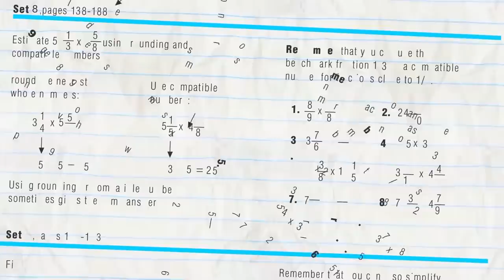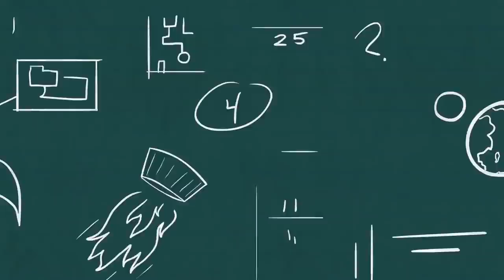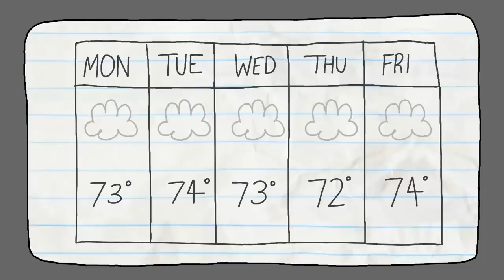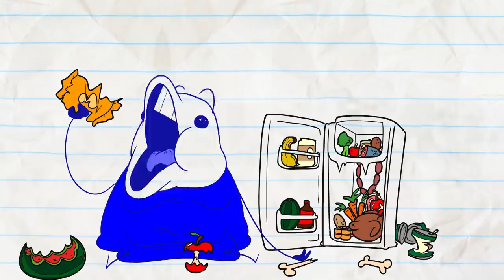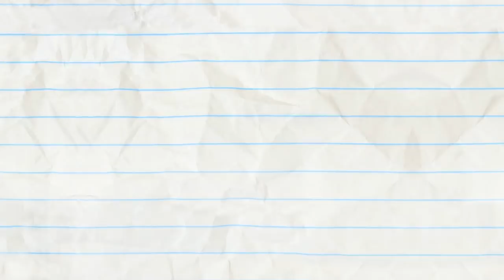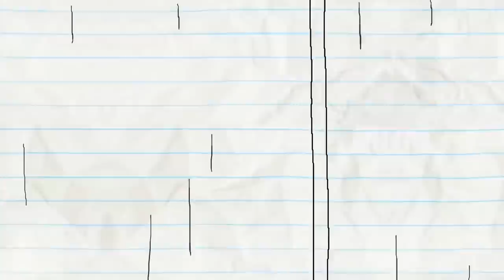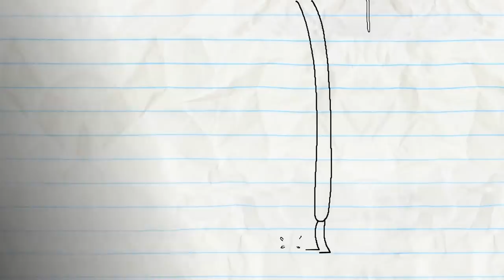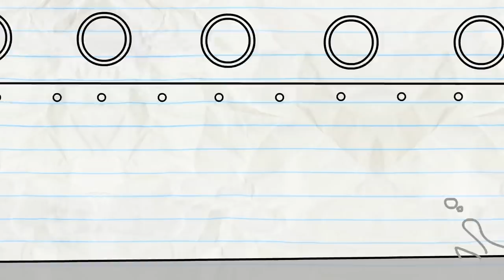In-Terror-Gation And More Pencilmation! | Animation | Cartoons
3:17 - FACE ODDITY

5:42 - STRIFE ON MARS

7:09 - LAW AND DISORDER

10:32 - GOOD GOLDFISH

13:59 - FOR CRYING OUT CLOUD

16:07 - TRAGIC WAND

18:47 - FRIDGE OVER TROUBLED WATER

20:57 - RAIN WOMAN

22:22 - BUBBLE TROUBLE

24:26 - A TALL TALE

27:21 - CAST AWRY

In-Terror-Gation And More Pencilmation!